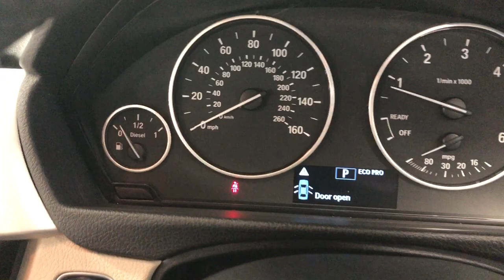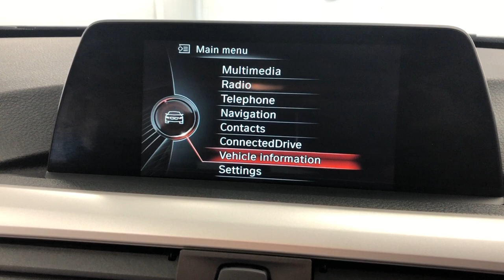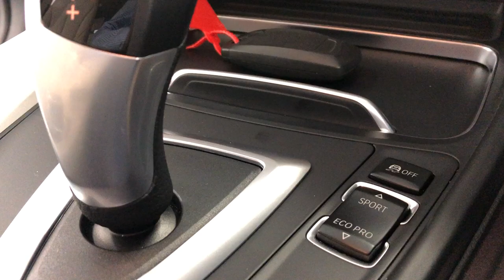Country Car Barford Warwickshire Bmw 3 series diesel estate 2016 for sale country car cv358ds